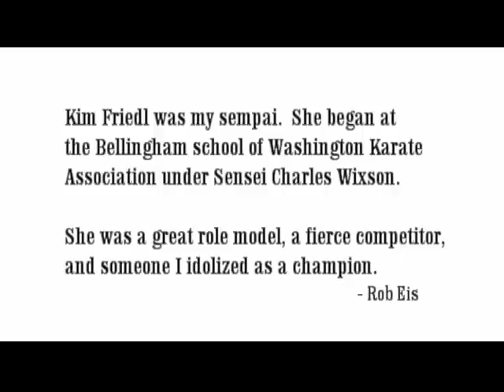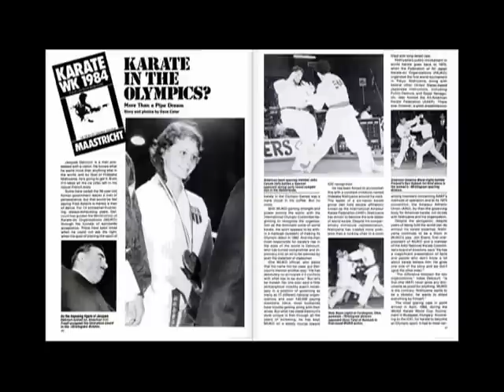Kim Friedl news report 1984 (Washington Karate Assoc.)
some old vhs footage i wanted to share.